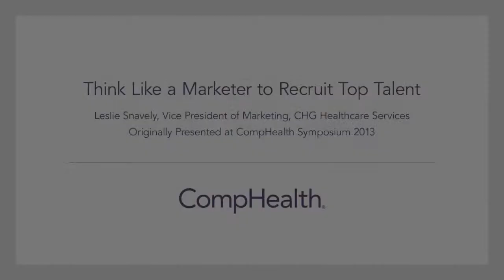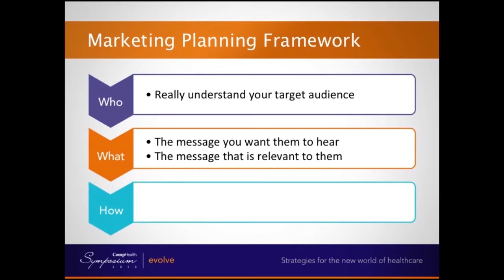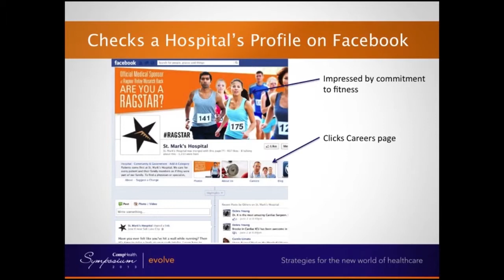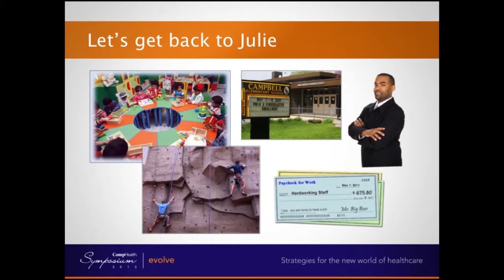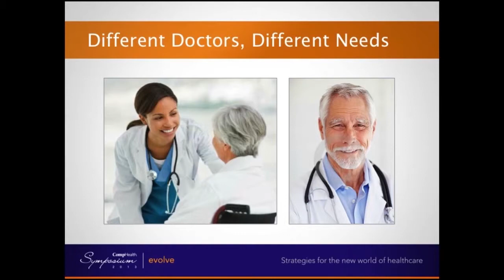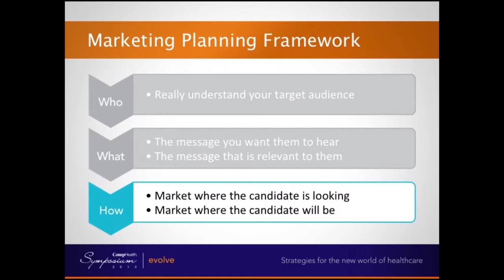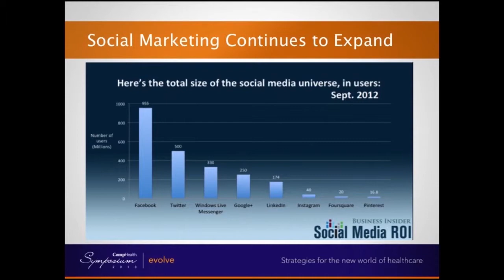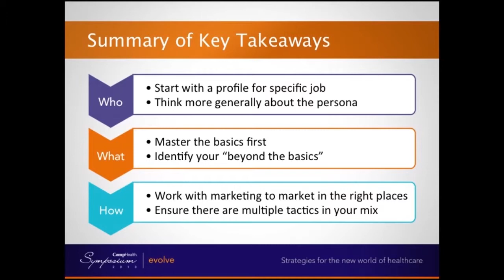Think Like a Marketer to Recruit Top Talent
Originally presented at CompHealth Symposium 2013 by Leslie Snavely, Vice President of Marketing, CHG Healthcare Services